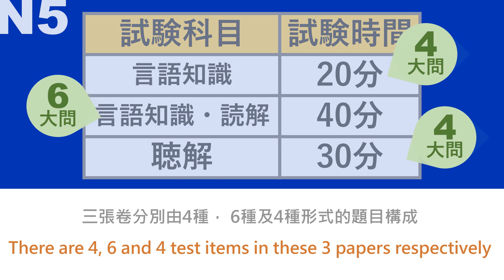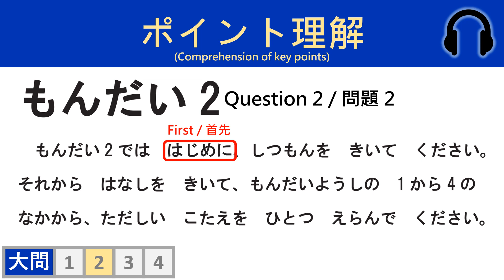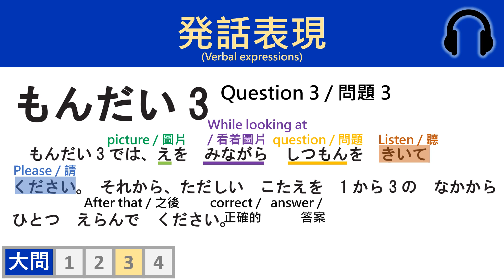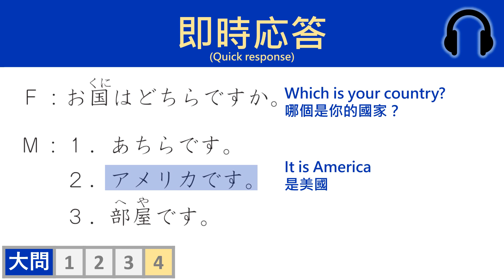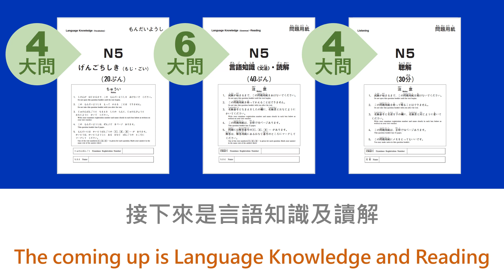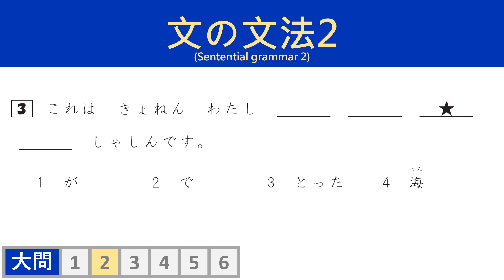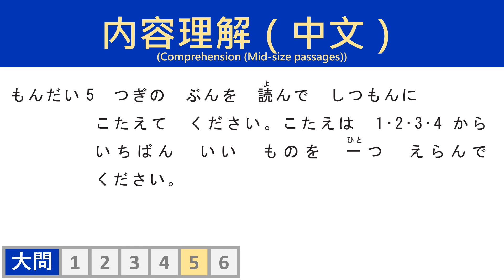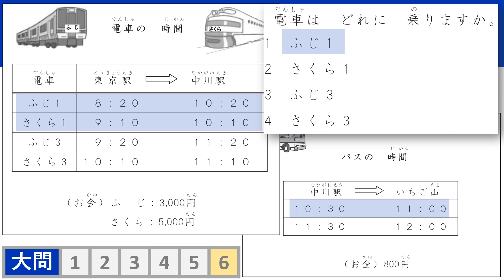Prepare for JLPT【N5】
Let's look at all the test items in JLPT N5 ^V^
There are 3 sections in JLPT N5.
1) Language Knowledge - 20min (4 Test items)
2) Language Knowledge & Reading - 40min (6 Test items)
3) Listening - 30min (4 Test items)

00:00 JLPT N5
00:30 聴解（リスニング）
05:55 言語知識（語彙）
07:46 言語知識（文法）・読解